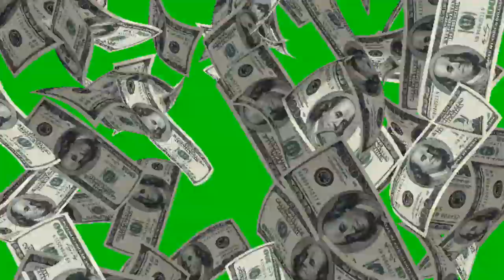Top free Green screen effects pack 2019 YouTube 2020 for editor